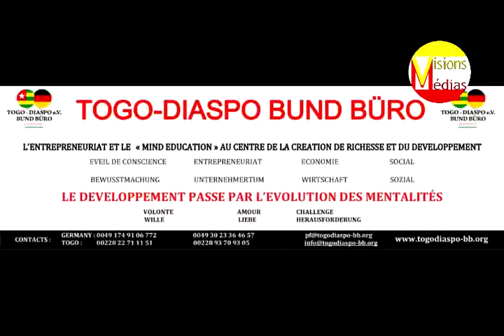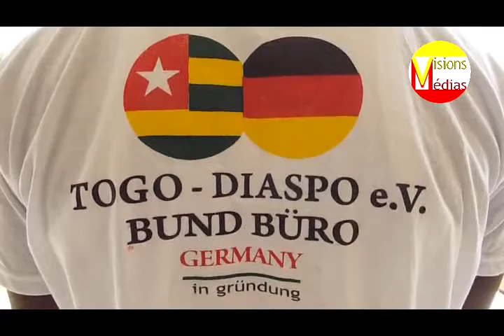TOGO-DIASPO Bund BÜRO vole au secours des veuves et orphelins du bas mono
TOGO-DIASPO Bund BÜRO  vole au secours des veuves et orphelins du bas d mono